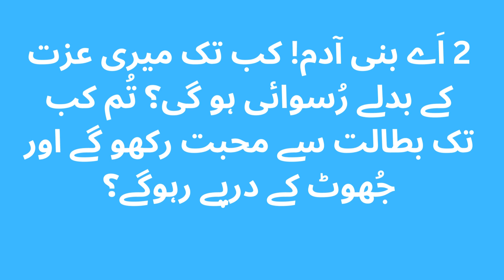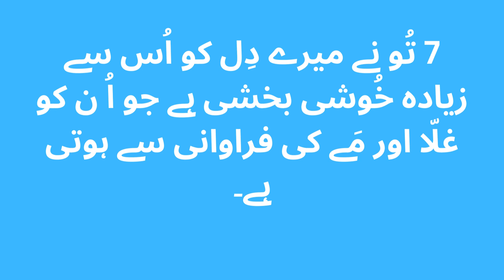psalm 4 in urdu